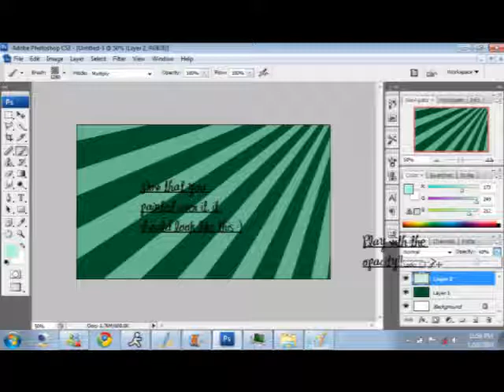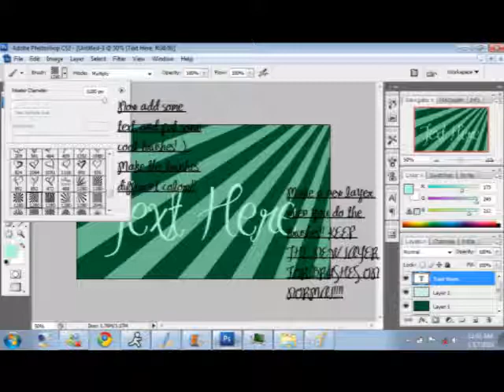Sun-ray Background #1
Quick way to make a sun-ray bg #1